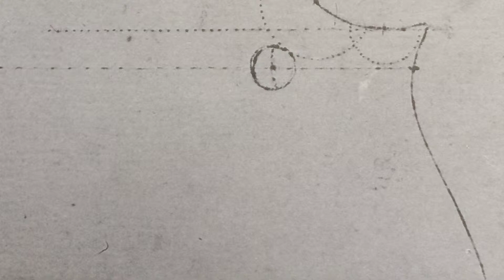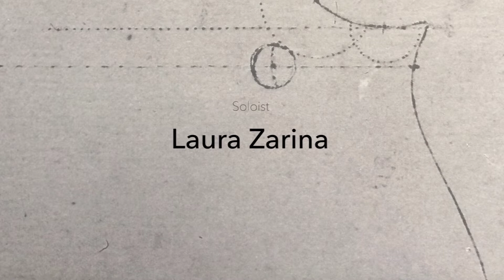Violins by Jan Bobak